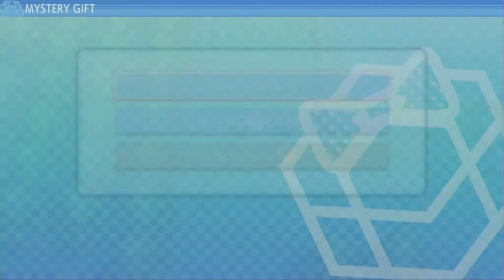Pokémon Brilliant Diamond #6 - Badge 'n Breakfast